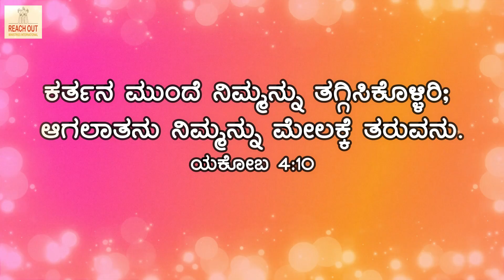ಮೇಲಕ್ಕೆತ್ತುವ ದೇವರು, God who lifts you up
Rev. Sharanappa